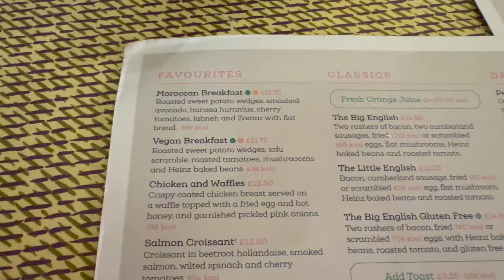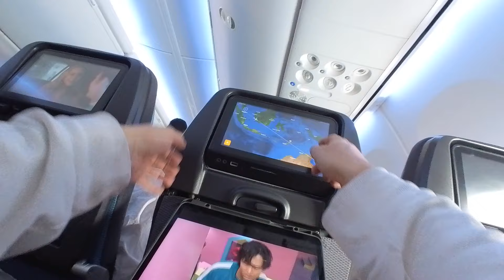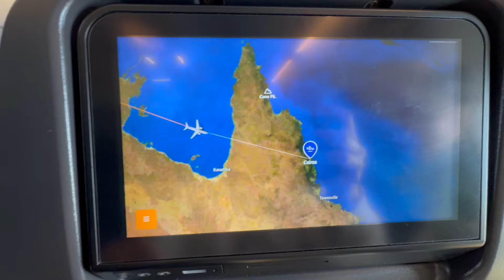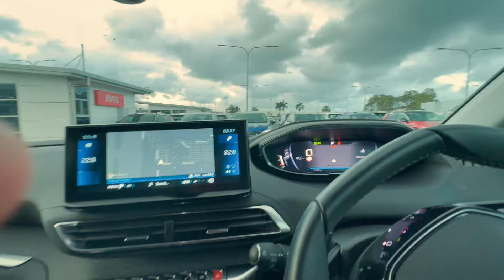Australia Vlog: Day 1 - "A day in the Sky"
🇦🇺 Australia Vlog Day 1: London to Cairns - Hostel Hopping & First Impressions! 🌏✈️ "A day in the Sky"

🌟Welcome to my Australia Adventure!🌟

In today's vlog, join me as I embark on an epic journey down under, starting with a massive 22-hour flight from the bustling city of London all the way to the tropical paradise of Cairns, Australia! 🛫🐨

🎒 Episode 1: London to Cairns - Hostel Life & Exploring the Tropics 🌴

After spending an entire day in the sky, I’ve finally touched down in the land of Oz, and I’m ready to take you along for every step of this adventure. From sky-high to street-level, this vlog is packed with travel tips, the raw reality of hostel living, and the beginning of a journey that promises to be nothing short of amazing.

🎥 What to expect in this vlog:

✈️ Long-Haul Flight Tips: I'll share my personal story on how to survive (and maybe even enjoy) a long-haul flight. Get insights into my in-flight routine that helps me arrive feeling as refreshed as possible.

🏨 Hostel Vibes: Check out my first night in a cozy Cairns hostel, where I meet an interesting roommate from China. We're both a long way from home, and the stories are just begging to be shared!

🗺️ Cairns Uncovered: Take a stroll with me as I explore Cairns for the first time. I'll show you the sights, the sounds, and give you a taste of what it’s like to set foot in a new city with an open heart and an adventurous spirit.

📹 Vlog Highlights:
- The reality of a 24-hour flight: from London’s hustle to Cairns' tranquility
- Settling into hostel life and making new friends from across the globe
- My first impressions of Cairns and the local culture
- Tips for dealing with jet lag and starting your travel adventure on the right foot

I'll be sharing more of my Australian journey, from the Great Barrier Reef to the Outback, and everything in between!

💬 Let's Chat:
I'd love to hear from you! Have you ever been to Cairns or planning to go? What are your must-visit places in Australia? Drop your suggestions and questions in the comments below. I’m always looking for new friends and tips on where to go next!

Remember to live the adventure, embrace the journey, and keep exploring!